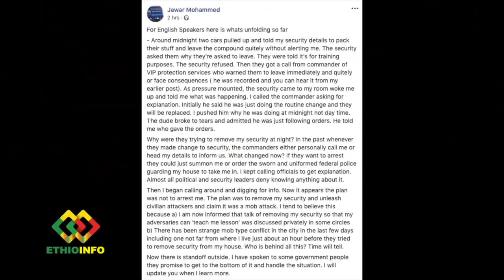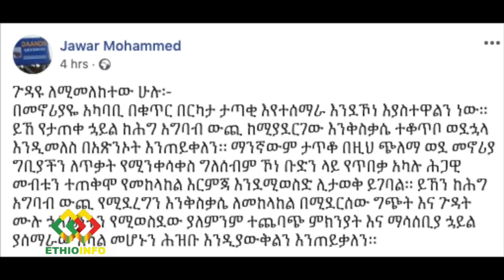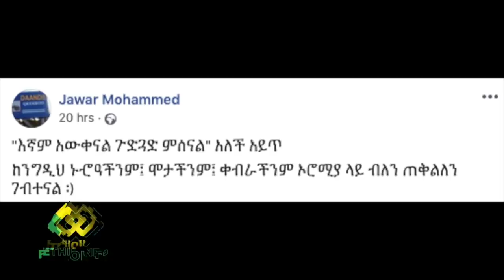በጃዋር ቤት ሌሊት ላይ ምን ሆነ? የፀጥታ አካላቱን ማን ላካቸው? Jawar Mohammed | Abiy Ahmed | Lemma Megersa | ODP.